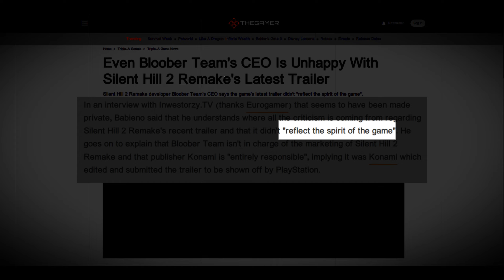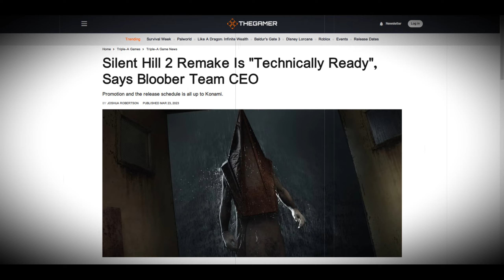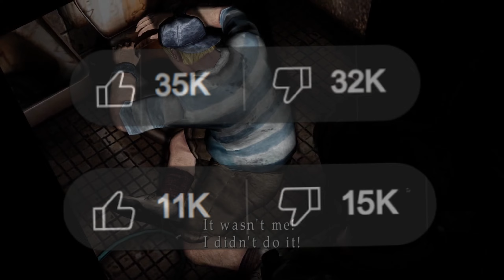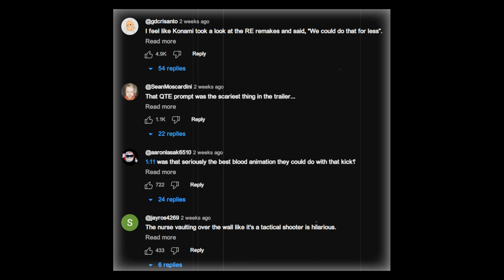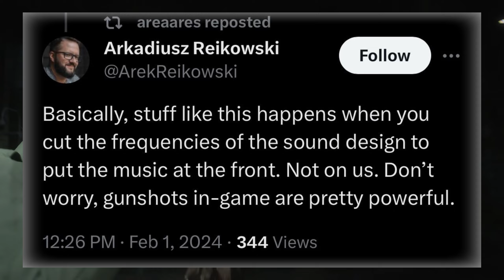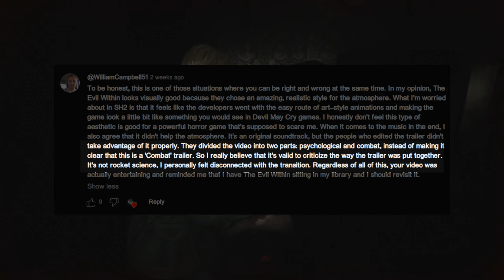This Silent Hill 2 Remake Update Proves The Criticism Worked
Silent Hill 2 is considered among the most iconic video games of all time, and it has a special place in people's hearts. Since the announcement of the remake, gamers haven't stopped talking about it and anticipating a trailer that could show them how the game would look. However, after the release of the trailer, fans simply couldn't have a clear opinion about it, and the concerns started to rise. But despite all the negative sides, I personally see the bad trailer as a good thing for the game and its shape in the final product. Let me explain to you why I believe that and why I think things will get better for the Silent Hill 2 remake in the future.